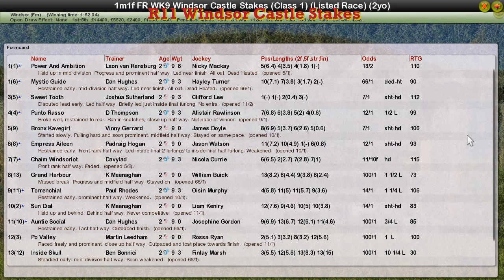FR WK9 R11 Windsor Castle Stakes